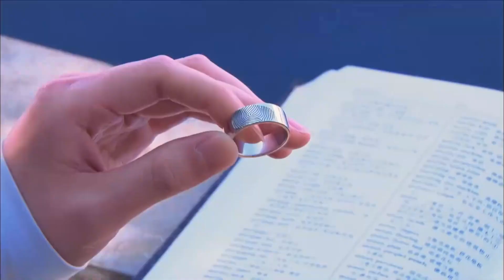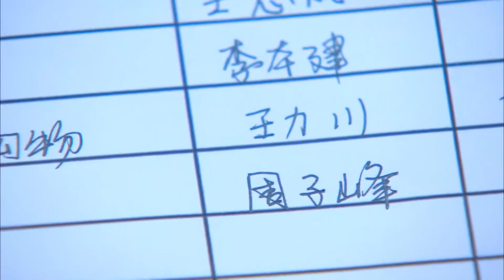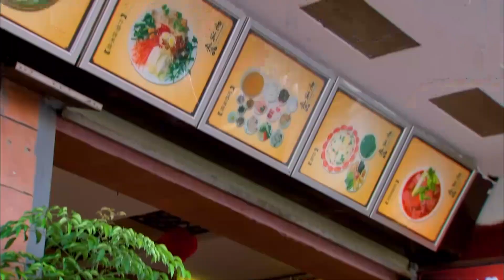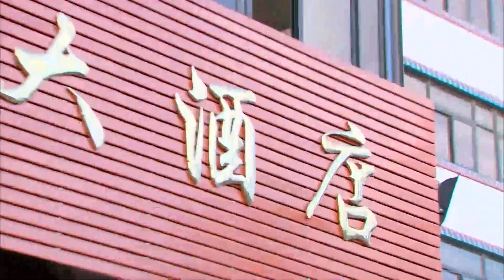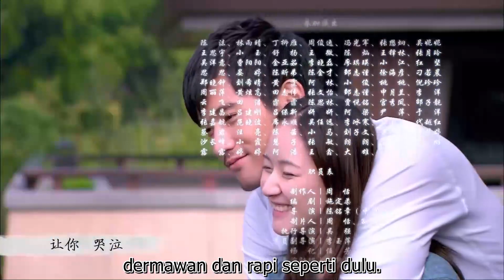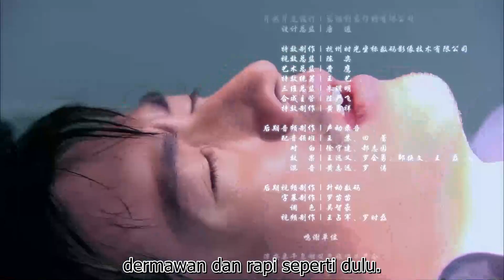【INDO SUB】Mengenang Lichuan 36丨Remembering Lichuan 36 Mencintaimu adalah awal dari cerita ini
Enam tahun lalu, pacarnya Li Chuan pergi tanpa pamit, meninggalkan Xiao Qiu kehilangan dan bingung bagaimana seseorang yang sangat dia cintai bisa meninggalkannya begitu tiba-tiba. Patah hati, Xiao Qiu secara tidak sengaja menemukan Li Chuan kemudian, pada saat itu bahkan dia tidak lagi yakin apakah dia memiliki kekuatan untuk mendekatinya. Drama ini didasarkan dari novel karya Shi Ding Rou.